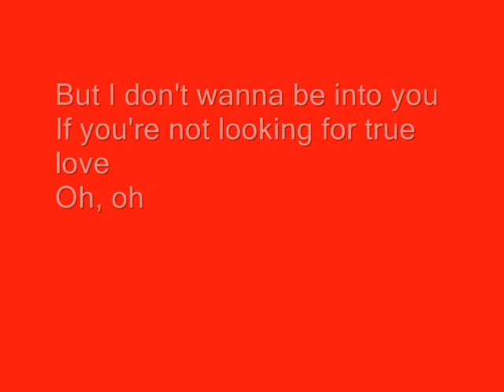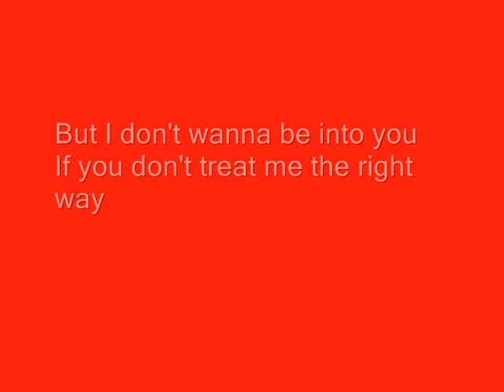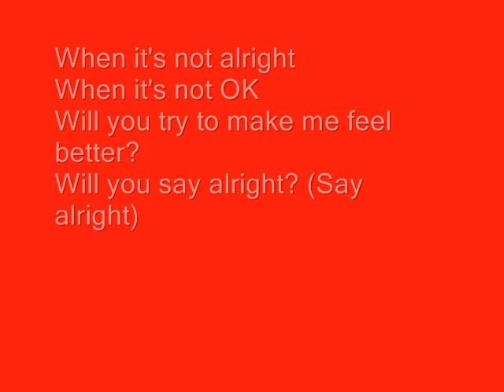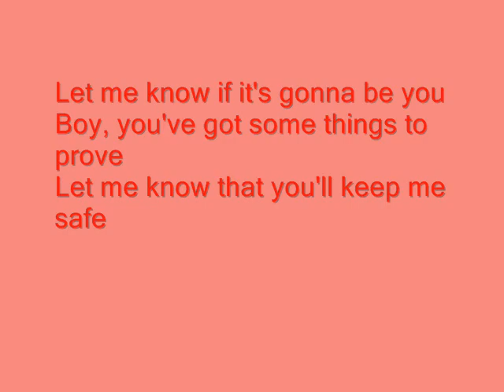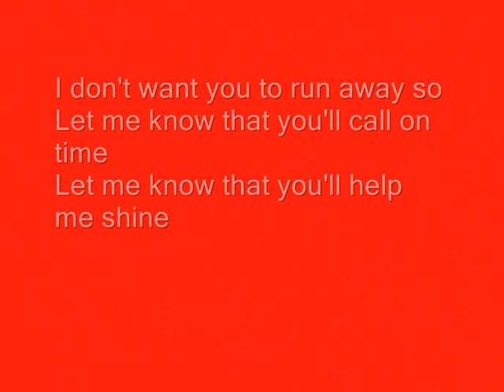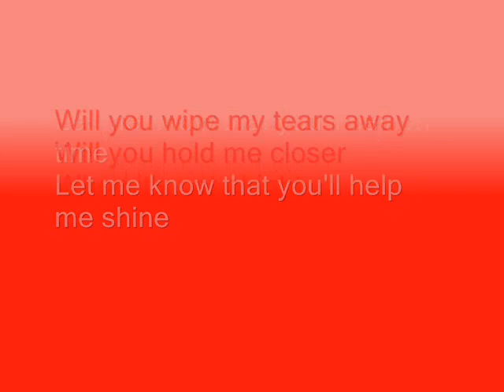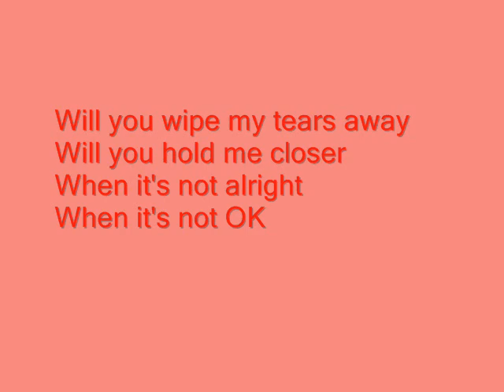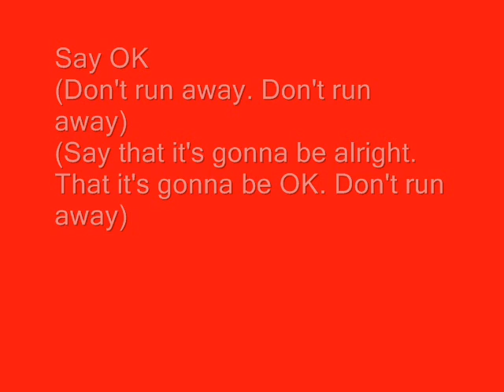Say OK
Here are the lyrics to the song Say OK sung by Vanessa Hudgens also known as Baby V.